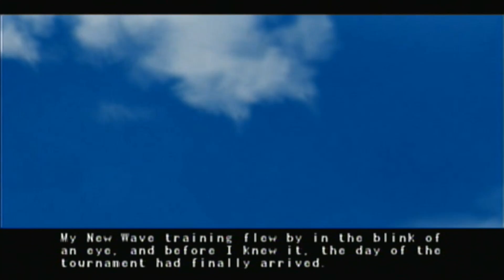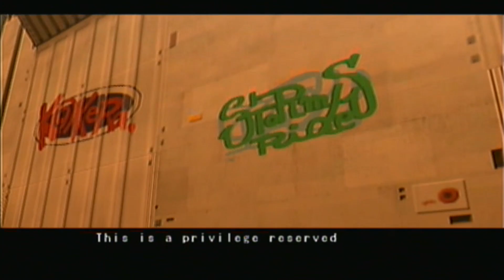Chapter 1 Completed [Eureka Seven The New Wave #6]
I get into a groove and you just have to watch what ensues